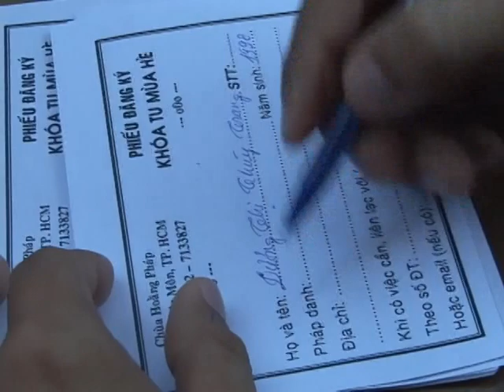Đẹp Người Đẹp Nết - TT. Thích Chân Tính 1/6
Đẹp Người Đẹp Nết
TT. Thích Chân Tính
Khóa Tu Mùa Hè 2008

Dep Nguoi Dep Net
TT. Thich Chan Tinh
Khoa Tu Mua He 2008